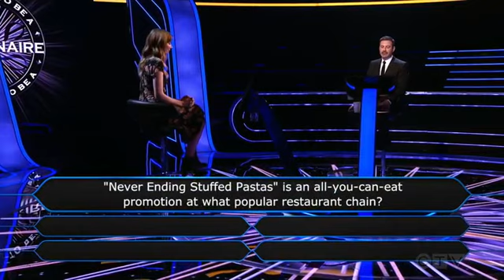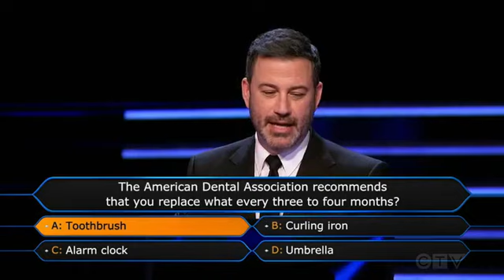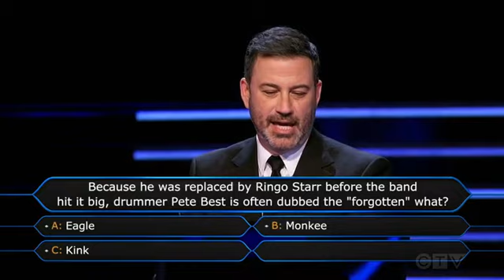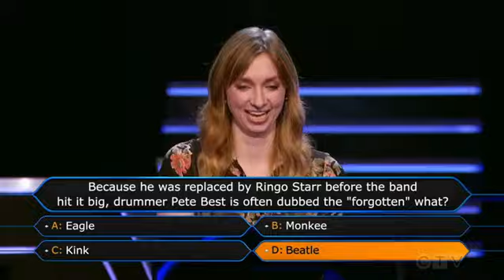lappy on millionaire